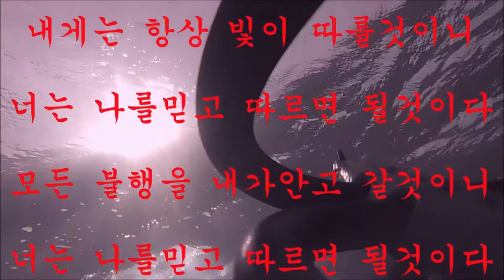"물이 들어오고 빠지는 상황에 맞게 원줄을 컨트롤 할수있는가?"